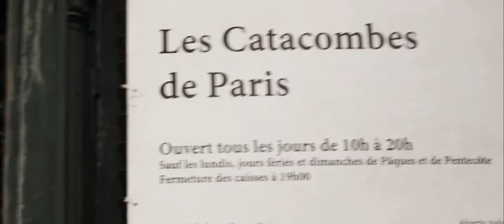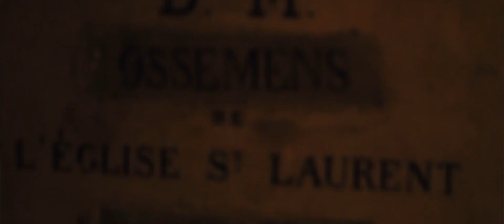Paris | Paul Curtis